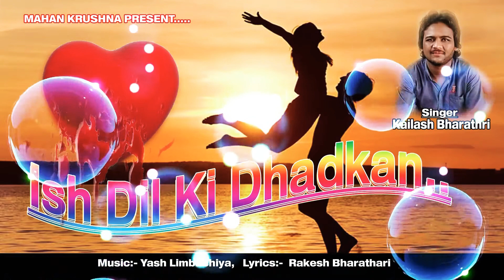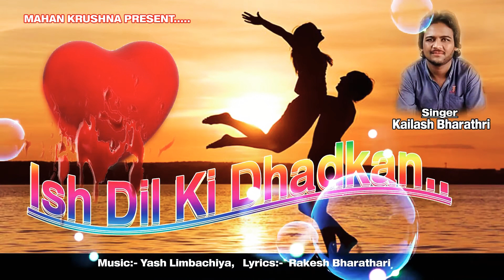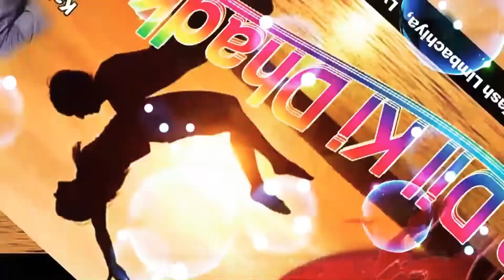Ish Dil Ki Dhadkan Gujarati New sad song 2020